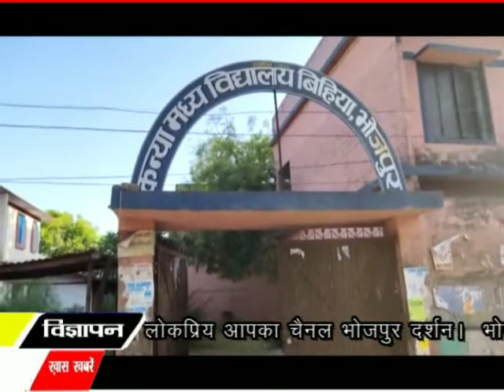भोजपुर दर्शन न्यूज़#बिहिया के कन्या मध्य विद्यालय में राहत आपदा शिविर की स्थापना जिला प्रशासन द्वारा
भोजपुर दर्शन न्यूज़#बिहिया के कन्या मध्य विद्यालय में राहत आपदा शिविर की स्थापना जिला प्रशासन द्वारा किया गया